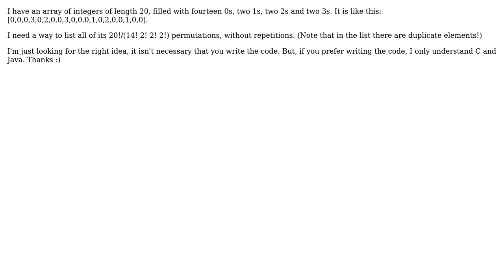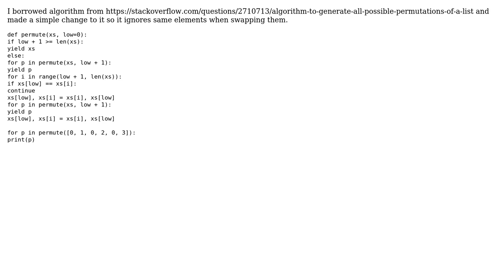Software Engineering: Permutations of an array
With thanks & praise to God, and with thanks to the many people who have made this project possible! You are responsible for your own actions.